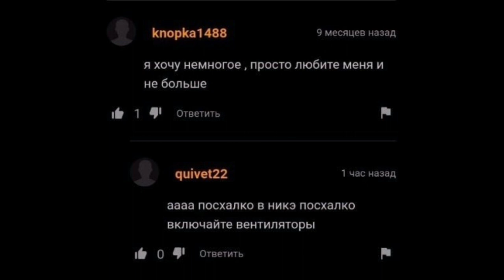МАКШНАНЕКС FREESTYLE (prod. PRIGOZHIN, DECEASED BOY) ТРЕК В ТГК